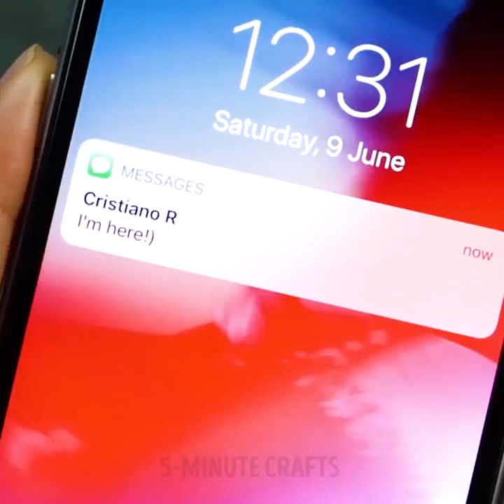25 MẸO LÀM ĐẸP BẠN CÓ THỂ TỰ LÀM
ÁO PHAO LÀM ĐẸP THỜI THƯỢNG

Kiểm tra xu hướng làm đẹp mới mà mọi cô gái nên biết:

- Nếu bạn luôn muốn có mái tóc dài, có một công thức tuyệt vời từ nha đam và dầu dừa. Bạn sẽ cần hành tây, lô hội, dầu dừa. Cắt lô hội, đun sôi trong 5 phút trong dầu dừa và đổ vào bình xịt, thêm nước ép hành tây. Công thức này sẽ kích thích mọc tóc.

- Quên đi bọng mắt và quầng thâm, trộn chuối và dưa chuột và đông lạnh. Áp dụng hàng ngày vào buổi sáng

- Kiểm tra cách thông minh để làm sạch bạc của bạn bằng cách sử dụng bóng lá. Đun sôi một chảo nước, thêm baking soda và đặt đồ trang sức của bạn vào trong. Sau đó đặt bóng lá bên trong. Voila!

- Chúng tôi sẽ chỉ cho bạn cách rửa máu nhanh bằng baking soda

- Nách xấu hổ tối không còn là vấn đề nữa sau khi sử dụng baking soda. Trộn baking soda và nước, tẩy da chết

- Làm trắng răng tại nhà bằng baking soda và kem đánh răng

- Nếu bạn cần tẩy da chết cho mũi để loại bỏ mụn đầu đen, hãy trộn soda với nước

- Quên móng tay màu vàng, ngâm chúng trong hỗn hợp baking soda và nước

- Sử dụng ghim bgie để tránh dòng panty

- Tạo một thỏi son tuyệt vời tại nhà! Lấy hai thỏi son và cắt một lát từ mỗi một. Xem hướng dẫn đầy đủ trong video của chúng tôi và bạn sẽ trông tuyệt vời!

- Bạn có biết một công thức tự nhiên của sơn lông mày? Bạn sẽ cần một quả hạnh và một cái bật lửa

- Bạn có biết rằng bạn có thể sử dụng keo PVA để dễ dàng tẩy móng? Che móng bằng keo PVA và sau đó phủ sơn móng tay

- Tìm hiểu làm thế nào để viền mũi hoàn hảo bằng nhíp

- Chúng tôi đã chuẩn bị cuộc sống rực rỡ làm thế nào để tạo ra những đốm tàn nhang siêu đáng yêu bằng cách sử dụng nón mehndi

DẤU THỜI GIAN:

00:09 Mặt nạ mọc tóc

02:08 Thương hiệu làm đẹp mới

05:48 hack thông minh với baking soda

11:35 Sơn lông mày tự nhiên

14:51 hack son đỏ

13: 43 Mí mắt?

5-Minute Crafts Kênh chính thức của Việt Nam